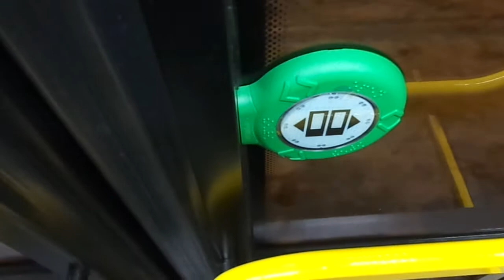Трамвай Санкт-Петербурга 8-37: 71-923 "Богатырь" б.0203 по №100 (07.01.18)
Трамвай 71-923 "Богатырь", бортовой 0203, следующий по маршруту №100.
Видео снято на участке: проспект Просвещения (от ост. "ул. Руднева" до ост. "ул. Кустодиева")
Дата съемки: 7 января, 2018 в 17:44.